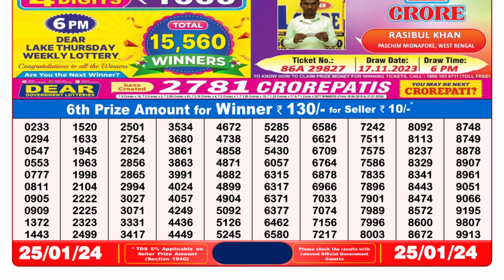Nagaland Lottery Sambad Live 8pm 25.01.24